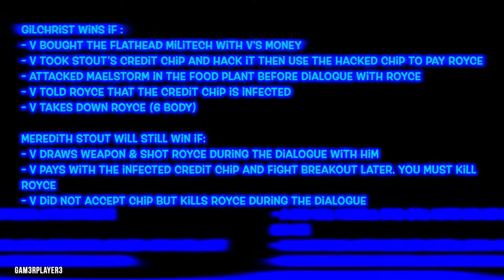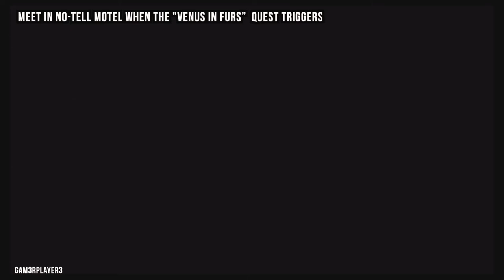CyberPunk 2077 - How to Romance Meredith Stout ?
Steps to Romance Meredith Stout

- Call Meredith Stout 0:17
- Meet Up & Negotiation with Meredith Stout 0:53
- Negotiations with Maelstorm 4:36
- Escape Food Plant 6:41
- Message from Meredith Stout 7:31
- Romance Scene 8:34

If Gilchrist wins then Meredith Stout will die. i.e. No Romance Path
Gilchrist wins if :
- V Bought the Flathead Militech with V's money
- V Took Stout’s Credit Chip and hack it then use the hacked Chip to pay Royce
- Attacked Maelstorm in the Food Plant before dialogue with Royce
- V Told Royce that the Credit Chip is Infected/Laced
- V Takes Down Royce (6 Body)

Meredith Stout will still win if:
- V draws weapon & shot Royce during the dialogue with him
- V pays with the Infected Credit Chip and fight breakout later. You must kill
Royce
- V did not accept Chip but kills Royce during the dialogue